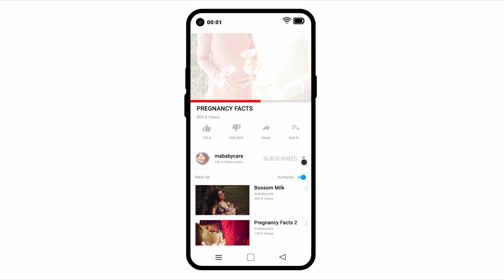Babies Born With Teeth? | Pregnancy Fact 5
While most infants get their first teeth months after birth, some babies are born with one or more teeth. These are called natal teeth. Natal teeth are relatively rare, occurring in about 1 out of every 2,000 births.

It can be a shock if your baby is born with teeth. But you don’t need to worry or take action unless the teeth interfere with feeding, or are a choking hazard. Your pediatrician can help advise you about what to do.

In addition to certain medical conditions, there are a few risk factors that may increase a baby’s chances of being born with teeth. About 15 percent of babies born with teeth have close family members that had natal teeth when they were born, too. These include siblings and parents.

While there are conflicting studies on the role of gender and natal teeth, females seem to be more likely to be born with teeth than males.

Malnutrition during pregnancy is another possible risk factor.

When to Seek Treatment
Natal teeth that aren’t loose are usually left alone. But if your baby is born with loose teeth that have no roots, your doctor might recommend surgical removal. These types of natal teeth can put your baby at risk for:

choking from accidental swallowing of the loose tooth
feeding problems
tongue injuries
injuries to the mother during breast-feeding
A loose tooth will be looked at via X-ray to determine whether a solid root structure is present. If no such structure exists, removal may be necessary.

Animation is created by mababycare